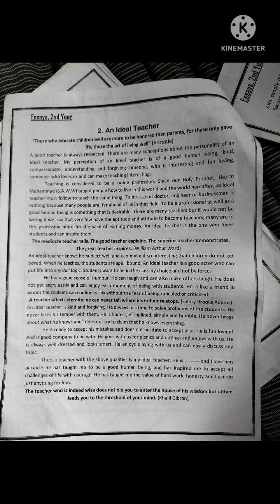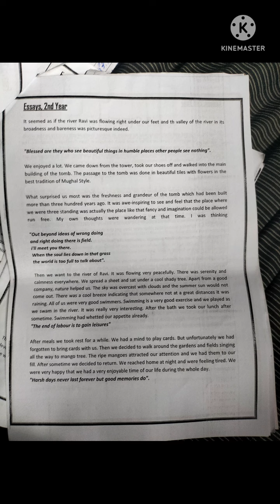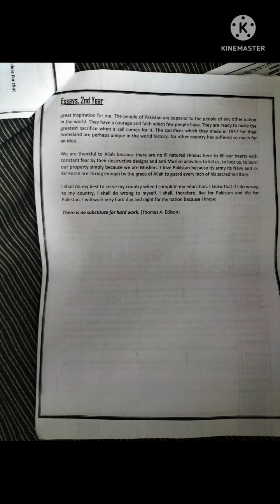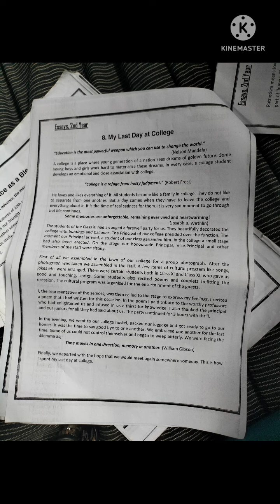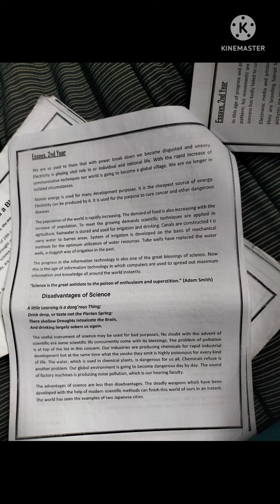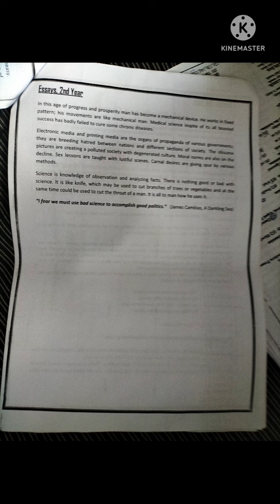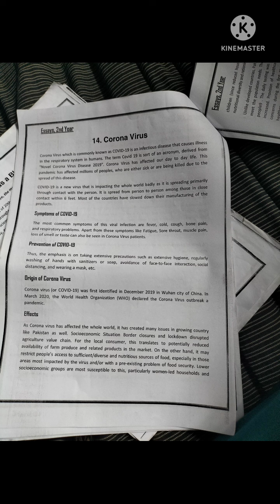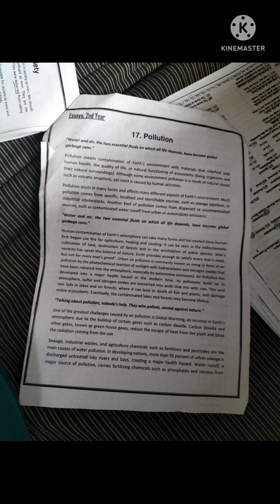Important Essays 2nd year ( Second Year ) with quotes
important Essays English essay